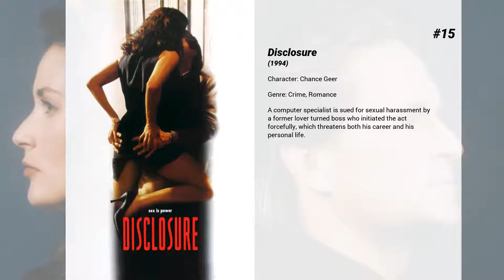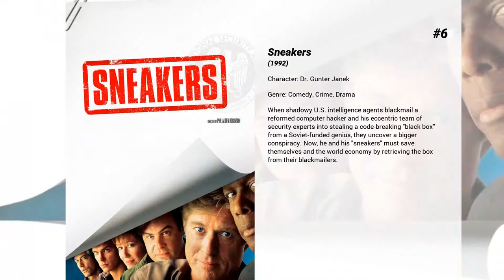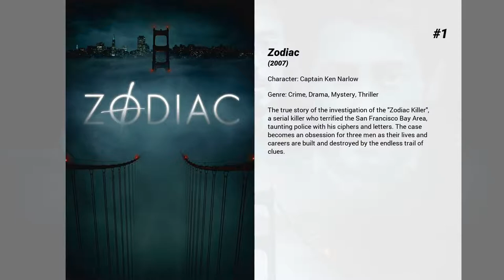Best Donal Logue movies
Welcome to... Best Donal Logue movies! In our channel you will find hundreds of TOPS and rankings of the best films of all genres, actors and nationalities.

Best Donal Logue movies presents...

15. Disclosure
A computer specialist is sued for sexual harassment by a former lover turned boss who initiated the act forcefully, which threatens both his career and his personal life.

14. Confidence
What Jake Vig doesn't know just might get him killed. A sharp and polished grifter, Jake has just swindled thousands of dollars from the unsuspecting Lionel Dolby with the help of his crew. It becomes clear that Lionel wasn't just any mark, he was an accountant for eccentric crime boss Winston King. Jake and his crew will have to stay one step ahead of both the criminals and the cops to finally settle their debt.

13. Takedown
Kevin Mitnick is quite possibly the best hacker in the world. Hunting for more and more information, seeking more and more cyber-trophies every day, he constantly looks for bigger challenges. When he breaks into the computer of a security expert and an ex-hacker, he finds one - and much more than that...

12. CBGB
CBGB looks at New York's dynamic punk rock scene through the lens of the ground-breaking Lower East Side club started by eccentric Hilly Kristal (Alan Rickman) in 1973 which launched thousands of bands.

11. Blade
When Blade's mother was bitten by a vampire during pregnancy, she did not know that she gave her son a special gift while dying—all the good vampire attributes in combination with the best human skills. Blade and his mentor battle an evil vampire rebel who plans to take over the outdated vampire council, capture Blade and resurrect a voracious blood god.

10. And the Band Played On
The story of the discovery of the AIDS epidemic and the political infighting of the scientific community hampering the early fight with it.

9. Just Like Heaven
Shortly after David Abbott moves into his new San Francisco digs, he has an unwelcome visitor on his hands: winsome Elizabeth Martinson, who asserts that the apartment is hers -- and promptly vanishes. When she starts appearing and disappearing at will, David thinks she's a ghost, while Elizabeth is convinced she's alive.

8. Charlie St. Cloud
Accomplished sailor Charlie St. Cloud has the adoration of his mother Claire and his little brother Sam, as well as a college scholarship that will lead him far from his sleepy Pacific Northwest hometown. But his bright future is cut short when a tragedy strikes and takes his dreams with it. After his high-school classmate Tess returns home unexpectedly, Charlie grows torn between honoring a promise he made four years earlier and moving forward with newfound love. And as he finds the courage to let go of the past for good, Charlie discovers the soul most worth saving is his own.

7. Jerry Maguire
Jerry Maguire used to be a typical sports agent: willing to do just about anything he could to get the biggest possible contracts for his clients, plus a nice commission for himself. Then, one day, he suddenly has second thoughts about what he's really doing. When he voices these doubts, he ends up losing his job and all of his clients, save Rod Tidwell, an egomaniacal football player.

6. Sneakers
When shadowy U.S. intelligence agents blackmail a reformed computer hacker and his eccentric team of security experts into stealing a code-breaking 'black box' from a Soviet-funded genius, they uncover a bigger conspiracy. Now, he and his 'sneakers' must save themselves and the world economy by retrieving the box from their blackmailers.

5. The Patriot
After proving himself on the field of battle in the French and Indian War, Benjamin Martin wants nothing more to do with such things, preferring the simple life of a farmer. But when his son Gabriel enlists in the army to defend their new nation, America, against the British, Benjamin reluctantly returns to his old life to protect his son.

4. American Splendor
An original mix of fiction and reality illuminates the life of comic book hero everyman Harvey Pekar.

3. Little Women
With their father away as a chaplain in the Civil War, Jo, Meg, Beth and Amy grow up with their mother in somewhat reduced circumstances. They are a close family who inevitably have their squabbles and tragedies. But the bond holds even when, later, male friends start to become a part of the household.

2. The Thin Red Line
The story of a group of men, an Army Rifle company called C-for-Charlie, who change, suffer, and ultimately make essential discoveries about themselves...